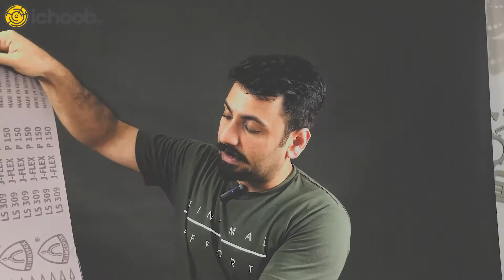جهت فلش های پشت سنباده برای چی هست؟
در این ویدئو می‌خواهیم به دو پرسش مهم در مورد سنباده پشت پارچه‌ای چوب و فلز پاسخ بدیم.
اگر درزمینهٔ رنگ کاری چوب و فلز فعالیت دارید، مطمئناً دانستن این 2 نکته مهم میتونه تأثیر زیادی برای انجام درست سنباده کاری و رسیدن به نتیجه‌ی بهتر داشته باشه.

برای دیدن ویدئوهای جدید ما حتماً کانال آیچوب را سابسکرایب کنید.